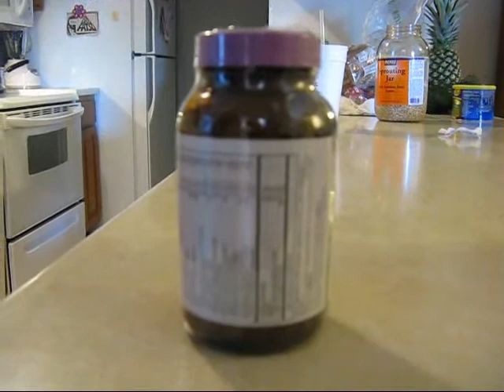Subscribers, Friends, Thank You!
I just wanted to say "Thank you!" for all the great suggestions you gave me.

Those pants I'm wearing are old and comfy and I changed into them when I got home. I know they're funny looking - they weren't supposed to make it into the video.

Thanks again!